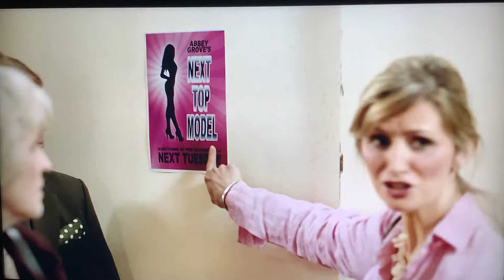Bad education - funny Fraiser 1